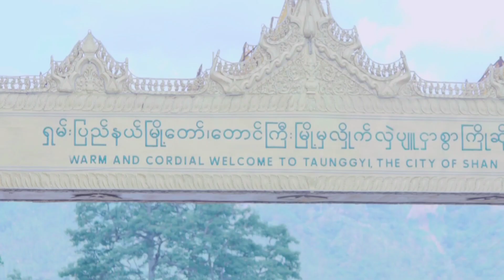Shan Sa Kar Lay Nae Nout Sat Kya Tl - Khun Nay Tun ရှမ်းစကားလေးနဲ့ နှုတ်ဆက်ကြတယ် ခွန်နေထွန်း [MV]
Song Name  - Shan Sa Kar Lay Nae Nout Sat Kya Tl (Cover By Khun Nay Tun (Mine Shuu)
Artist             - Khun Nay Tun (Mine Shuu)
Composer    - Sai Sai Maw
Studio & Mixing - Other Way
Producer   - Khun Nay Tun (Mine Shuu)